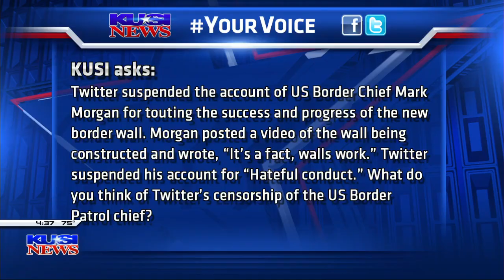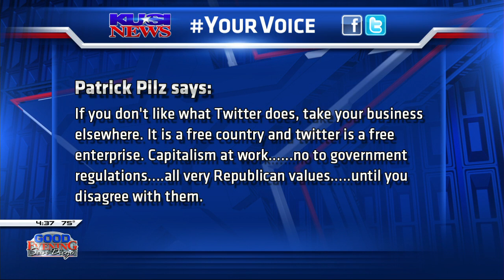Twitter suspends US Border Chief Mark Morgan for touting progress of wall construction